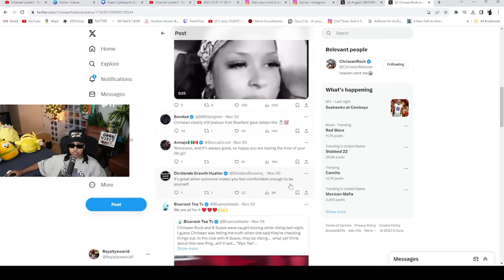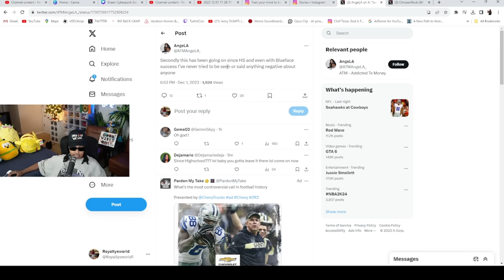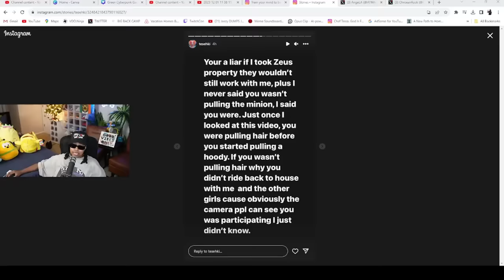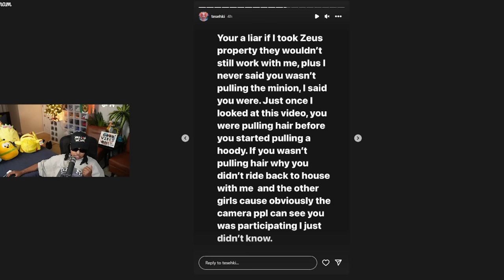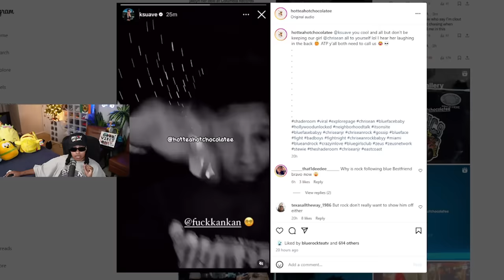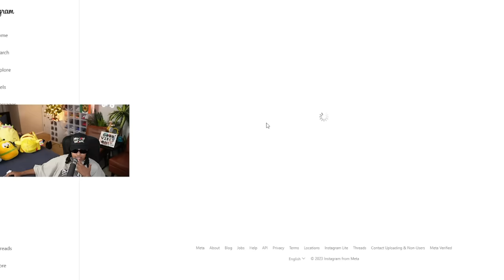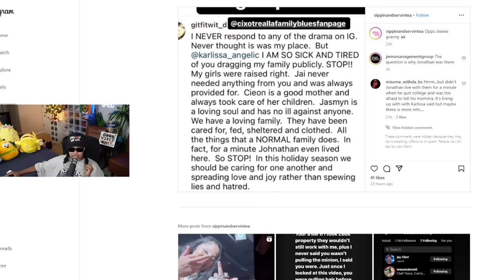Chrisean Fans want K Suave to give her BACK 🤣 She is HAPPY while Blue is being EXP0SED on TWITTER 😱